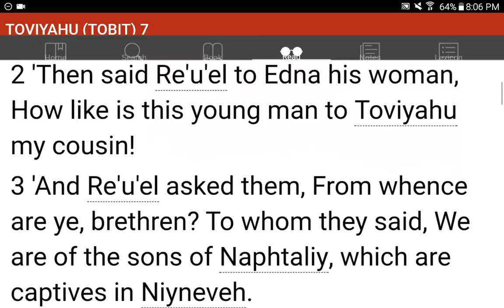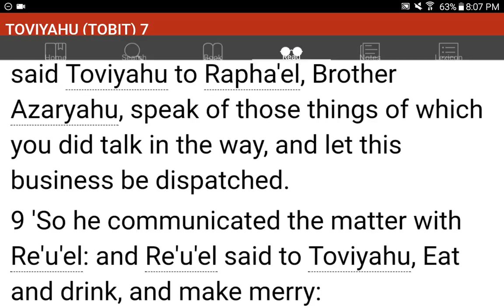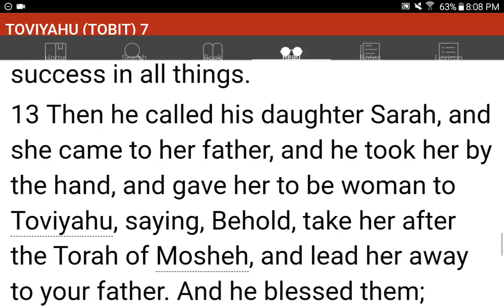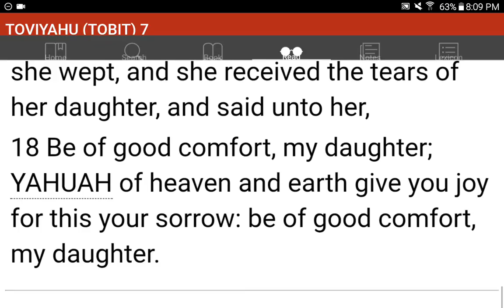💜h?™ "What's the MOST HELPFUL & SIMPLEST WAY that WORKS?"™ GIVE 1P/Month NOW! GCash